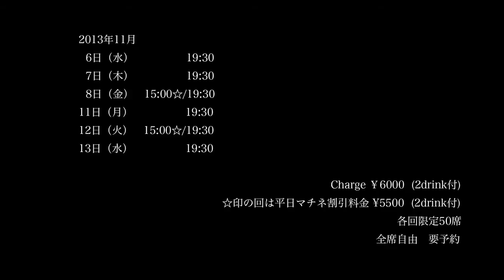Felinas ~Cabaret in a Crazy Box~ episode 2 PV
Felinas ~Cabaret in a Crazy Box~ episode 2 　プロモーション映像

2013年11月
  6（水）19:30
  7（木）19:30
  8（金）15:00☆/19:30
11（月）19:30
12（火）15:00☆/19:30
13（水）19:30

charge　6000円（２drink 付）
☆印の回は平日マチネ割引料金　5500円（２drink 付）

各回限定50席　全席自由　要予約

2013年９月１日予約受付開始

場所
Trump Room
渋谷区神南1-12-14 星ビル５階（渋谷駅より徒歩７分）

プロデュース・演出　西林素子
構成・振付 　　　　   西林素子　絹靴下のPiPPi

出演
おオうちれいこ
NAO（SODEEP）
MARI
絹靴下のPiPPi
西林素子